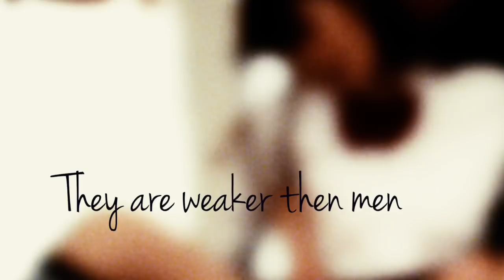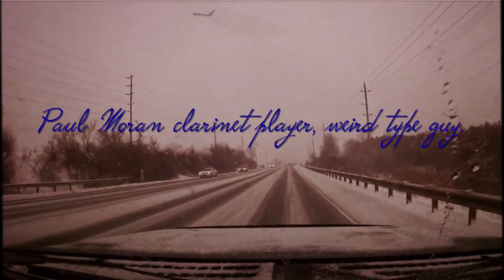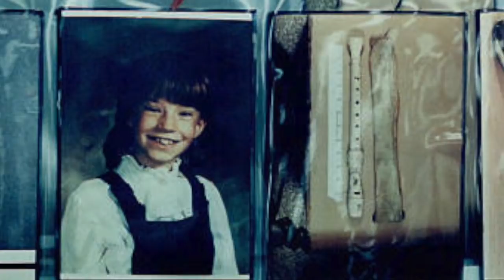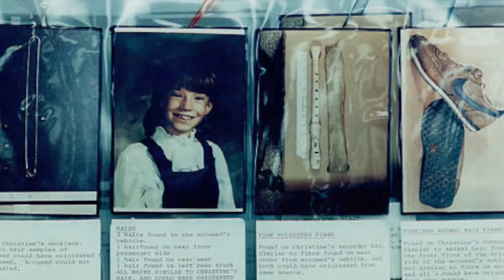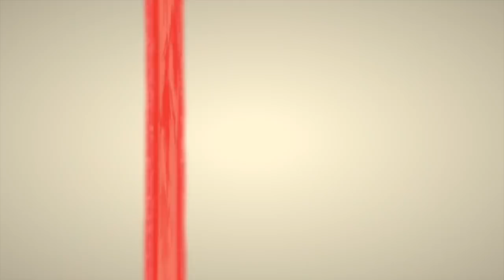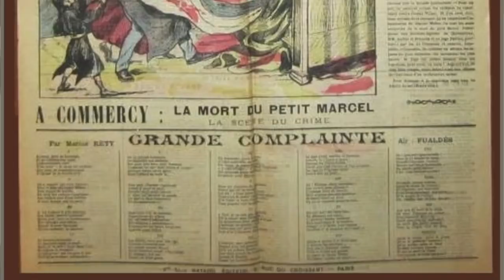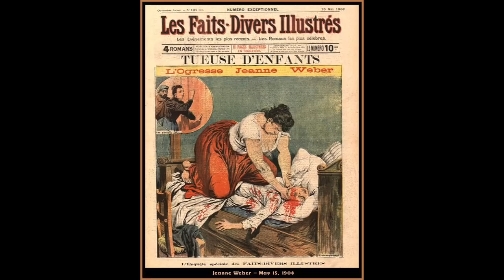LUST CRIMES Ep4 (New Series)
WARNING: ☠️ This film contains explicit language and graphic details that may be distressing for some.

Do you enjoy my films? Consider supporting my work ,  I refuse to make PC content and pay the price by receiving no ad revenue. A one off thank you on PayPal TIPJAR, the price of a cup of coffee helps me continue to create. Or think of signing up to PATREON, for as low as a dollar a month you get a weekly PODCAST, music downloads from my all my joints and lots of other cool stuff including extra content early releases, live Q&A's, plus a strong community of fans and a great place in these days we are forced to stay in and bored as fuck!

1) The Murder Of Leigh Leigh (Thanks to Patron Mell Randall)

2)The Murder Of Christine Jessop

3) Child Killer Jeanne Web